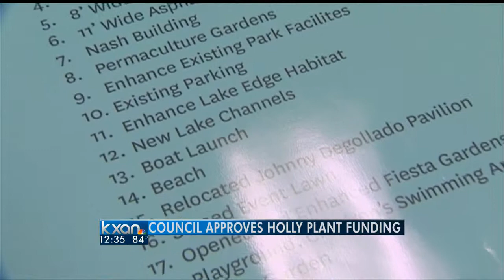Austin City Council updates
Austin City Council approves $7 million to be used for the transformation of the Holly Street Power Plant in East Austin. There are also other proposals on the table.